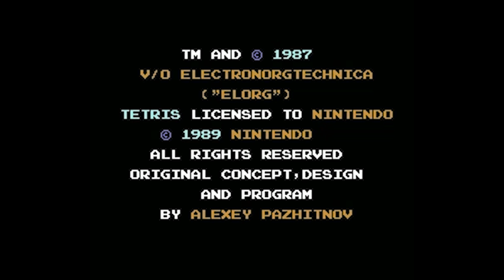Tetris Theme but its a Remix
(Reuploaded due to copyright)